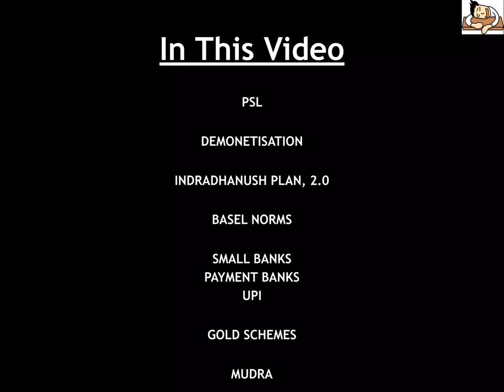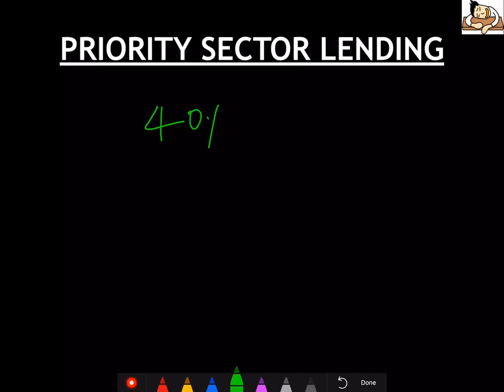Economy for UPSC || IAS - Banking Part 2 PSL, Indradhanush, BASEL, Small/Payment Banks, MUDRA